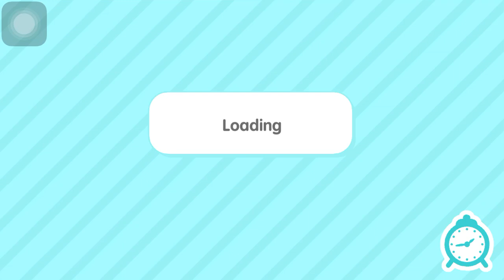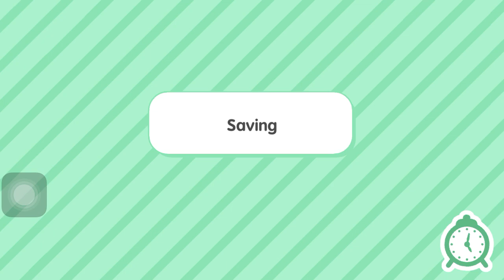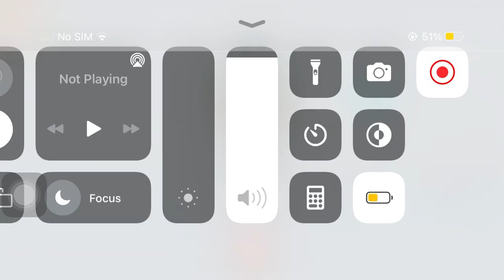Bald Girl Wants New Hair | Toca Sad Story | Toca Boca Life World | Toca Animation